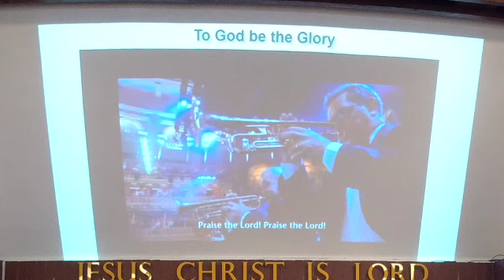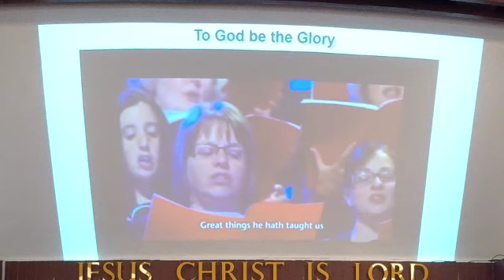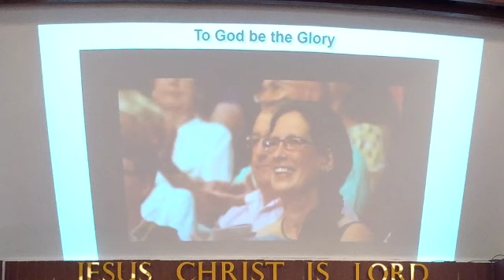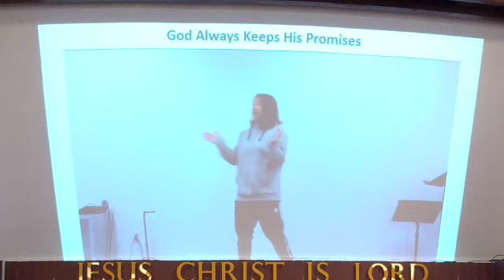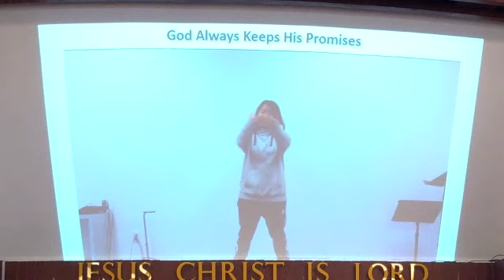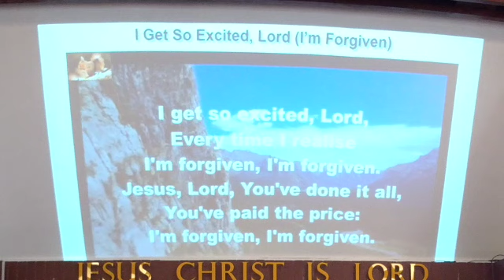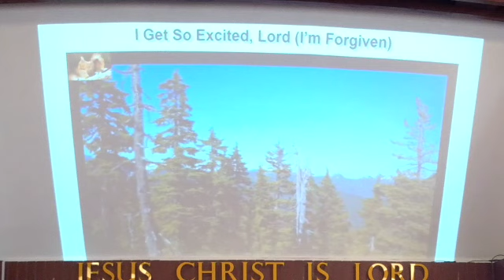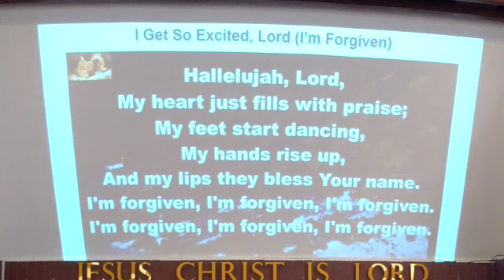Sunday Service June 6th 2021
Sunday Worship at Bethesda Chapel